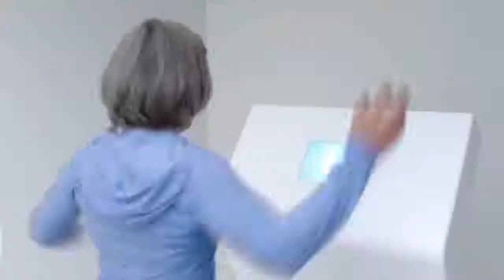Funny Planet Fitness Lunk Alarm Commercials | Don't Judge Too Quickly